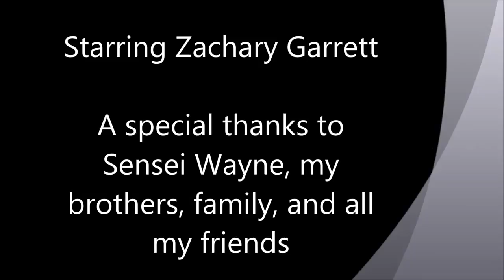7 years of Zach's Karate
This video documents Zach's 7 year journey to get his Black Belt at Karate For All with Sensei Wayne.